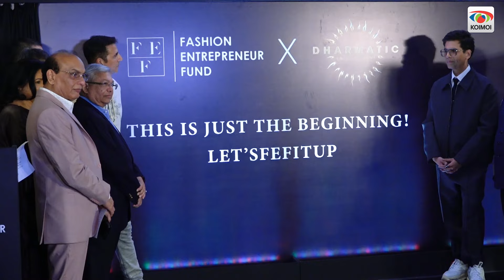Akshay Kumar & Karan Johar were spotted in style at a fashion event!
Akshay Kumar looked stylish as always and gave us a cool vibe in his white hoodie and grey pants. Karan Johar gave us some bossy vibes as he wore a light grey suit at the event. Akshay and Karan were seen talking on the stage. Watch the video to know more!